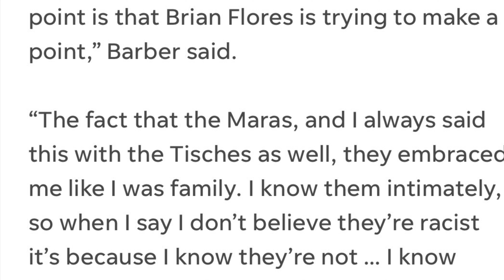Stephen A Smith THREATEN Tiki Barber “Chill out watch yourself ” 😳